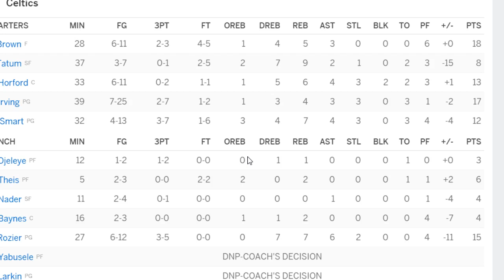(Duplicate) Reaction: Celtics Lose To Bucks, 0-2 Now